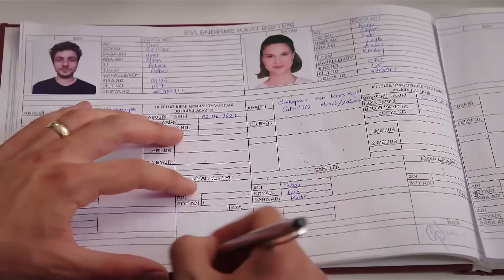Mutluğumuza Ortak Olur Musunuz?💗 - Yalnız Kalpler 100. Bölüm (FİNAL)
Alev, Mehmet'in yalanlarını nikahta anlattı. MUTLU BİR SONU HAK ETTİK!

KÜNYE:
YAPIMCI: BROS FİLM
SENARİST: Eylem Akın
YÖNETMEN: Cevriye Demir
PROJE TASARIMI: Selim Erkul